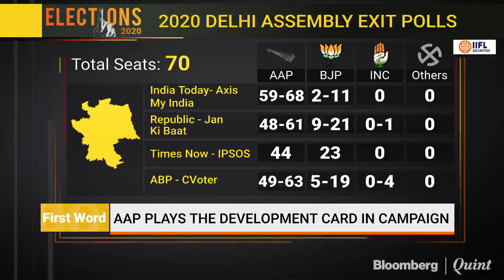Delhi Assembly Elections: Sanjay Pugalia Tells Us Why Stakes Are So High In Delhi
Counting has begun for all 70 seats in the Delhi Assembly. All exit polls suggest that Arvind Kejriwal will remain the Chief Minister, but like they say the outcome is not decided till the last vote is counted. Joining us now to tell us why Delhi is so crucial for the BJP is Editorial Director at Quintillion Media Sanjay Pugalia.